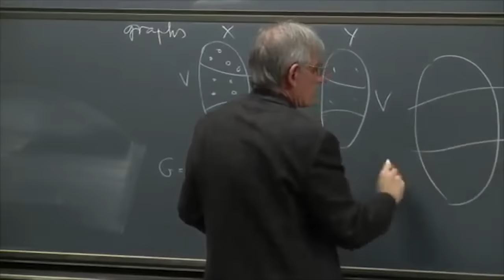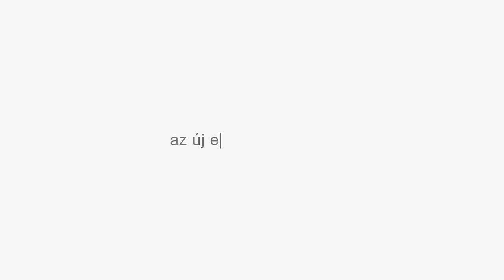Magyarország 2015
2015-ben rengeteg minden érdekelt minket. De mik is voltak ezek pontosan? A Google Trends és a YouTube 2015-ös adataira alapozva összeállítottuk, hogy mi az amire a legtöbb keresés irányult. Legyen az sport, szórakozás vagy bármi egyéb téma, most megismerheted, hogy 2015-ben mi mozgatta leginkább az emberek fantáziáját itthon.

Felhasznált tartalmak:

Országház légifelvétele: FBSC.hu
Menekültek a Keleti pályaudvarnál: Balogh Zoltán / MTI
Síneken távoznak a menekültek: Huszti István / Index
Rendőrök a határon: Bődey János / Index
Menekültek támogatás: Migration Aid
Göncz Árpád: ATV
Buzánszky Jenő: Magyar Televízió Archívuma
Harangozó Teri: Magyar Televízió Archívuma
Gross Arnold: Magyar Televízió Archívuma
Fülöp Márton: BBC
Codie
Acsády László: Mindentudás Egyeteme
Budai Fondódó Villamoshálózat: BKK
A magyar csodazongora: Euronews
Babai László: University of Chicago
Saul fia: Mozinet
Aranyélet: HBO Magyarország
Liza, a rókatündér: A Company Hungary
Hollywood Hírügynökség
Dancsó Péter
Király Viktor: The Voice / NBC
Csemer Boglárka: Eurovision.tv
Hungary’s Got Talent: RTL Klub Magyarország
Das Supertalent: RTL
Sztárban Sztár: TV2 Magyarország
Red Bull Pilvaker
Priskin Tamás Gólja: Canal+
Dárdai Pál: Sport HD
Magyar - Norvég mérközés: VBKEakos
Hosszú Katinka: FINA, Direkt4
Szepesi Csenge: WKO SHINKYOKUSHINKAI
Márton Anita: Digisport
Kapás Boglárka: Magyar Televízió
Jároszkievicz Krisztián, Mórádi Zsolt: Digisport
Michelisz Norbert: EuroSport
Cseh László: RAI
VOLT Fesztivál: VOLT Produkció / Blind Media
Sziget Fesztivál: Sziget Kulturális Szervezőiroda / Blind Media
Punnany Massif -  Utolsó Tánc: AM:PM Music
Pixa & Kis Grofó - Bulibáró
Majka & Pápa Joci - Mikor a test örexik: Magneoton
Irigy Hónaljmirigy - Nincs fuxa jáj
Rakpart paródia: Pamkutya
Budapest tűzijáték: Duna televízió
Wellhello x Halott Pénz - Emlékszem, Sopronban: Magneoton
Bözsi néni
Böde Dániel: NSO
Zsanett legyél a szökőkútnál
Kiss Miklós - A sztár
Tartsd életben: OMSZA
Ki a Faszagyerek: Csőre Gábor, Janklovics Péter
A szuggerálás: Láng TV
Pumped Gabo: Index
Mentő Vonulás: Csordás Tibor
Váci úti Ferrari balesete: 444.hu / DoubleG
Norvég Reakció: VGTV
Jégbüfé bezárása: Index

A videó engedély nélküli lemásolása, más platformon való terjesztése tilos!